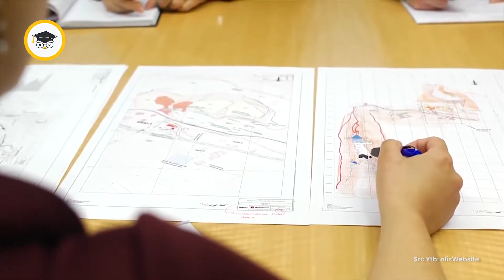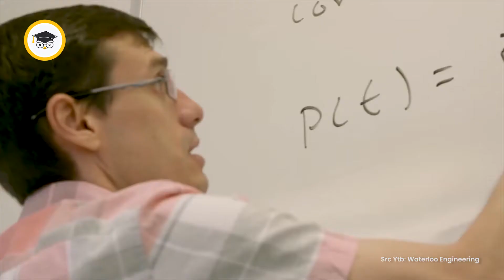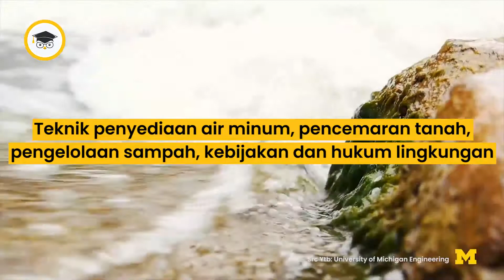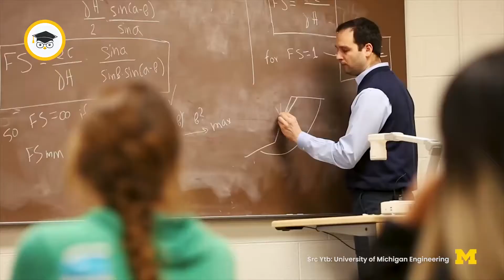Sering Dianggap Remeh, Jurusan Ini Miliki Keistimewaan Keren ❗❗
Halo Tutor Lovers ! Selamat Datang di YouTube Tutor Teknik.
Jurusan Teknik Lingkungan selalu dianggap remeh biasanya padahal belum tau kan kamu apa saja keistimewaan dari jurusan ini. Buat yang sudah kepo, Yuk  langsung tonton sampai akhir aja yaaa 😊
Biar nggak ketinggalan info-info penting dari kami. Untuk kritik dan saran bisa dituliskan dikolom comments Tutor lovers.

Cutscenes are taken from the video :
Copyright Statements :